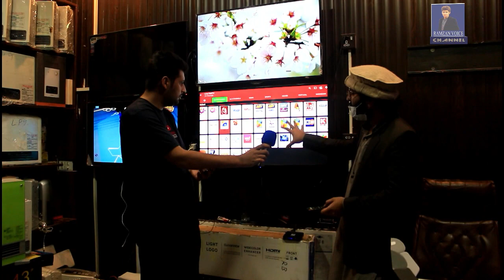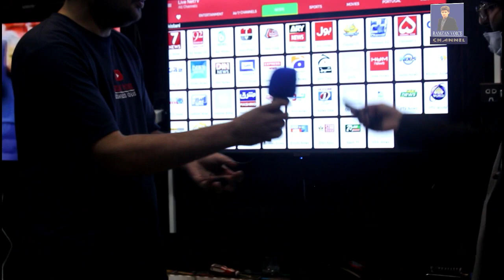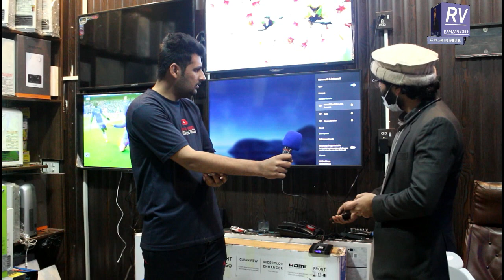LED wholesale market in Lahore || Smart LED market in Pakistan ||LED to smart LED convertert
You are watching Ramzan voice.Today we visited Led market in Lahore||we also visited big wholesale shop in this market.There are a lot of varaiety available in this Shop like as simple LED Smart LED and smart LED converter
.You can visit physically or contact from all over the Pakistan.
ADDRES:Smart Ellecrtonic Latif center Gulperg 3 Lahore  in Pakistan